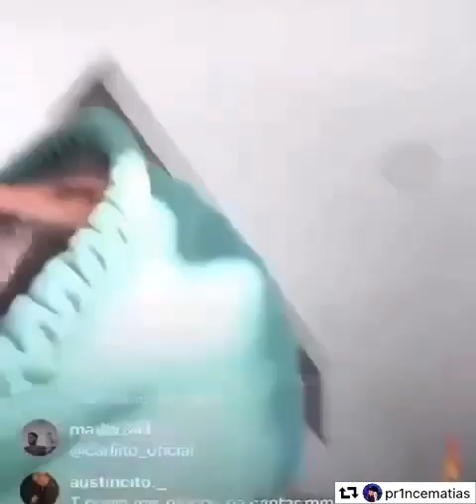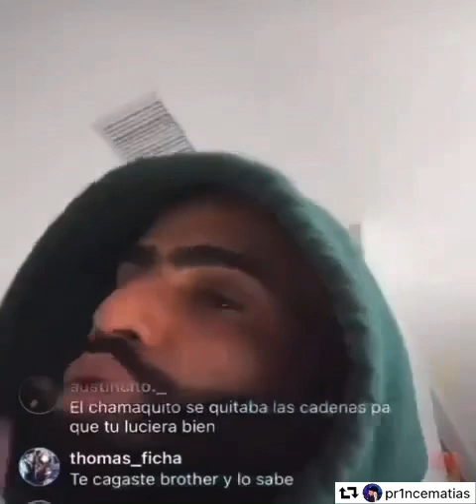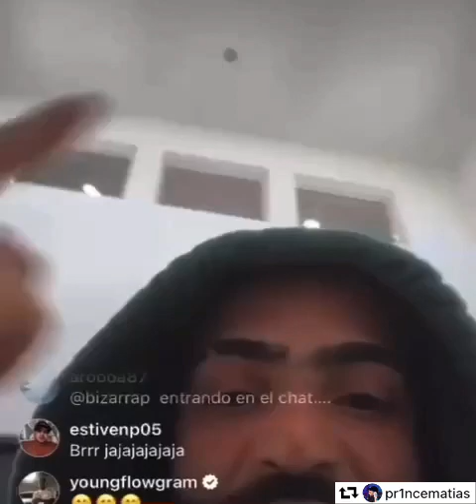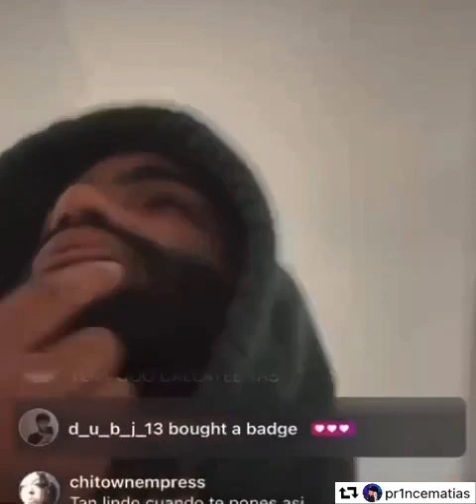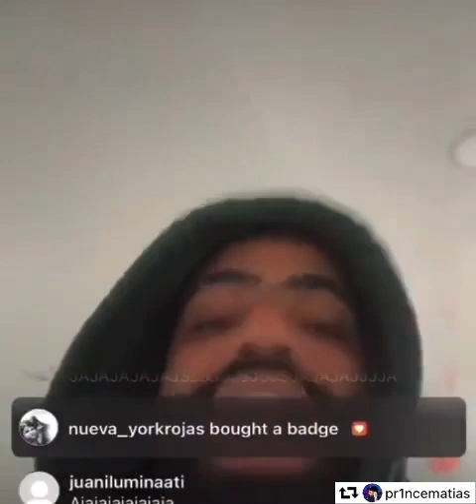le Manda Fuego a @AnuelAA 🔥🔥🔥🤯